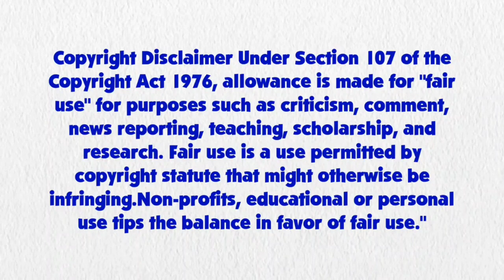Blue's Clues and Sunset Shimmer: Skidoo Series Episode 27 - Blue's School (5x33 Version)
Sunset Shimmer and Blue are skidooing to Blue's School from 5x33 I Did That.

Credit to 15.ai for Sunset Shimmer's Voice, Ben Casey, RoccoTheBlue'sClues&OtherShowsFanatic3000 for the Blue assets and this Background, Jackson Armor for this Background, Botchan-MLP, ToonAlexSora007, YTPinkePie2, rupahrusyaidi and Other Vector Artists